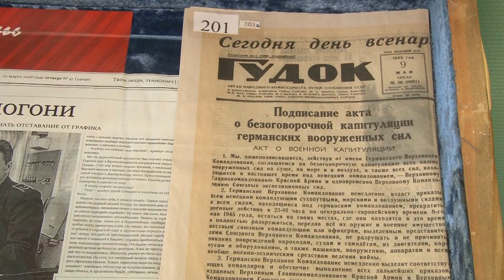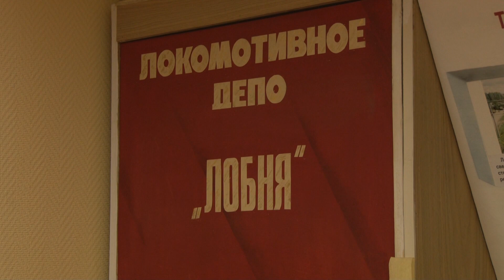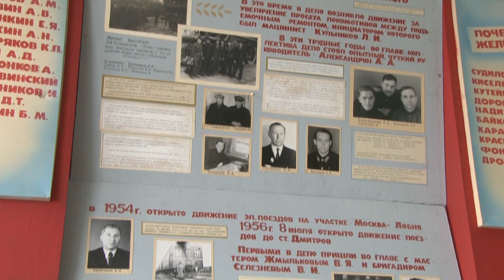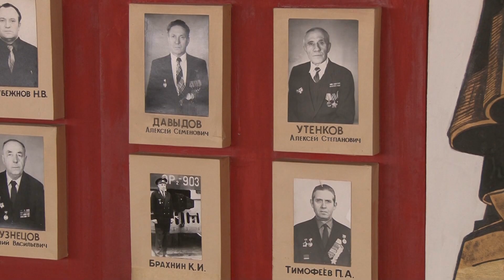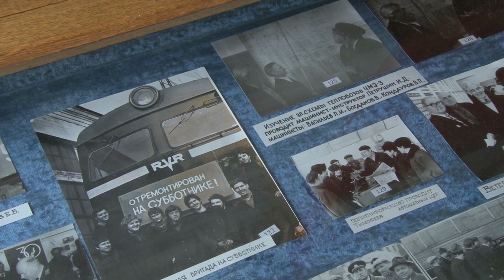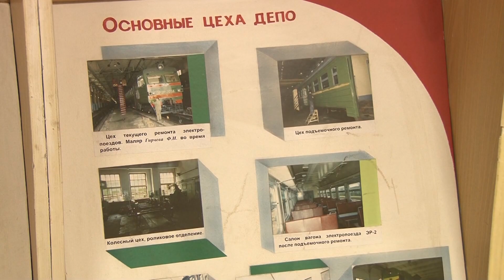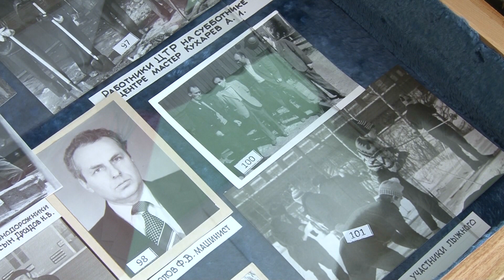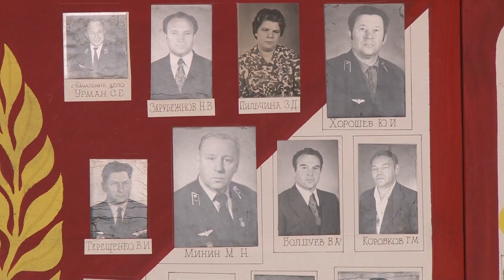2016 03 23 - Музей истории моторвагонного депо Лобня (Лобня)